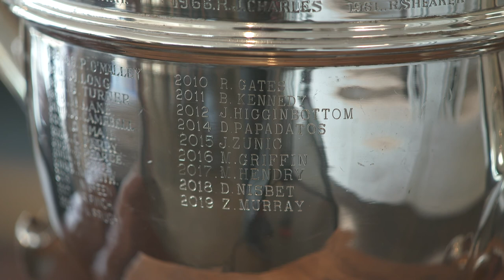Michael Campbell on the New Zealand Open